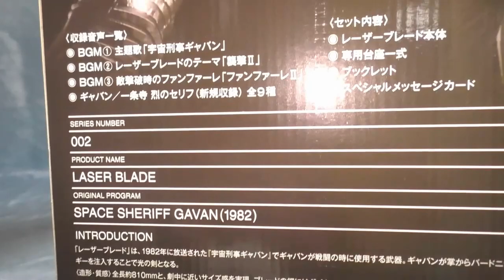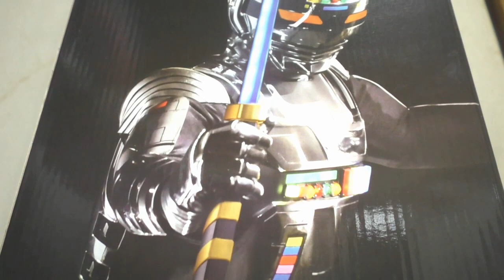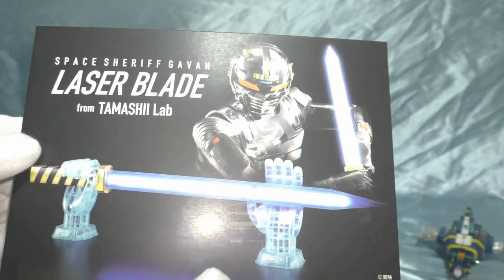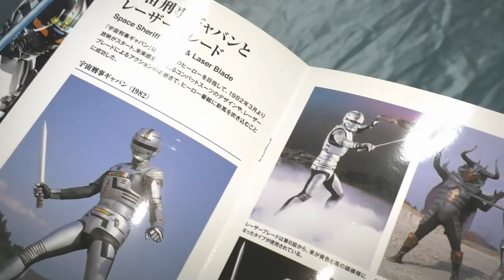コイツはやべぇ！ レーザーブレード 宇宙刑事ギャバン space sheriff gavan laser blade from TAMSHII Lab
遂に来た！宇宙刑事ギャバンのレーザーブレードが！
ちょっと夜な夜な公園に散歩する機会がリアルに増えそうです。